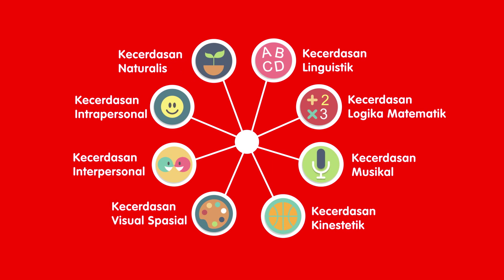Discovering Multiple Intelligence Video - Kecerdasan Naturalis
Apakah Si Kecil sangat suka bermain kotor-kotoran? Atau bermain dan mengejar binatang seperti kucing, kelinci, dan lain-lain? Jangan khawatir Bunda/ Ayah. Si Kecil sedang menstimulasi Kecerdasan Naturalisnya.
Ayo simak video yang dipandu oleh Dr. Rose Mini A. Prianto M Psi, Psikolog Anak untuk mengetahui lebih jelas tentang Kecerdasan Naturalis Si Kecil.
Mau tahu info tentang Multiple Intelligence dari Morinaga yang lain?